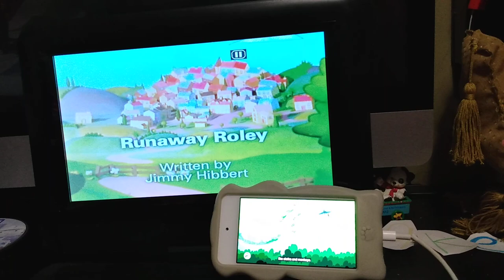Wild Kratts 💥 Activate All Season 6 Creature Powers! (Harpy Eagle)